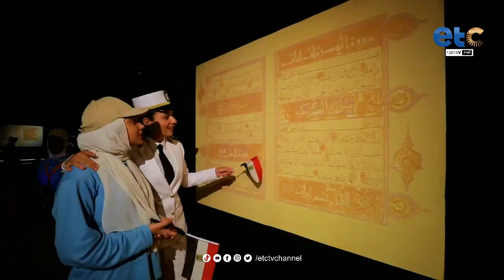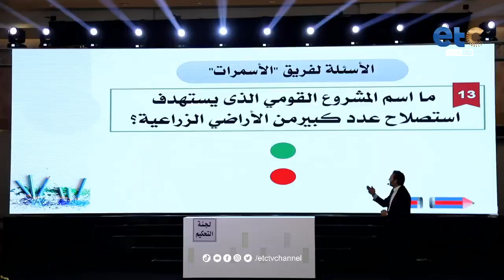وزارة الداخلية تنظم الملتقى الثالث لشباب وطلائع المناطق الحضارية الجديدة بمدينة الاسكندرية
نظمت الوزارة الملتقى الثالث لشباب وطلائع المناطق الحضارية الجديدة بمدينة الاسكندرية تحت مظلة مبادرة كلنا واحد جيل جديد برعاية السيد/ رئيس الجمهورية للتعرف على معالم المحافظة وذلك فى إطار الدور الإجتماعى للوزارة فى ترسيخ معاني الولاء والانتماء لدى هؤلاء الشباب